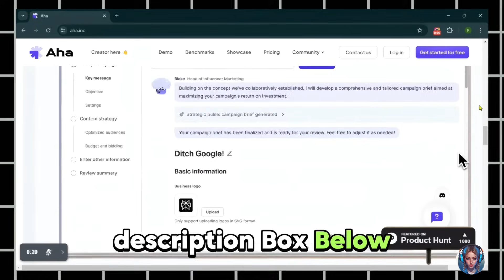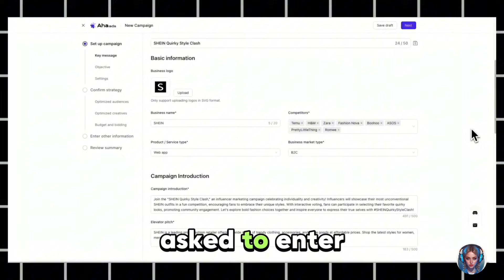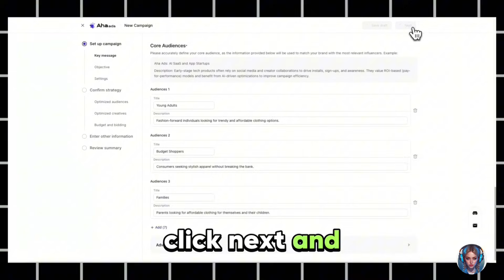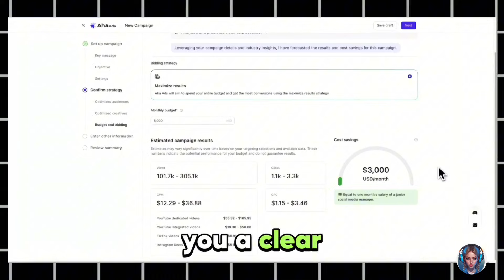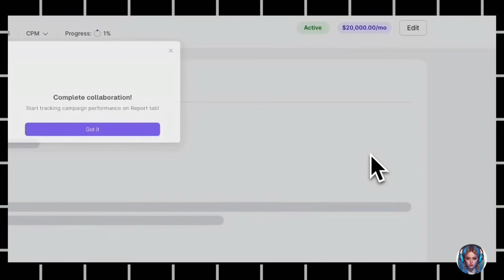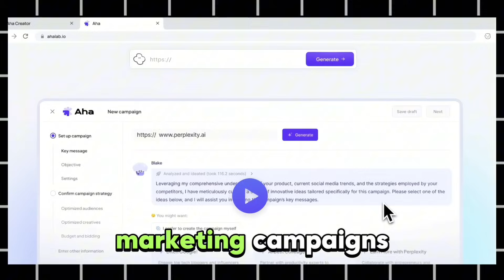I Let an AI Agent Replace My Marketing Team! Influencer Marketing Automation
✨ BONUS: Head is featured on Product Hunt! 🚀 Show your support by visiting & upvoting Head on Product Hunt today!

🚀 Say Goodbye to Google Ads – Let AI Agents Do the Marketing for You! 🚀

Struggling with influencer marketing? Finding the right influencers, negotiating deals, and managing campaigns can be a headache. But with Head, you don’t have to do anything manually! AI agents take over and handle everything for you – from finding top influencers to running highly optimized marketing campaigns that bring real results.

In this tutorial, I’ll show you step-by-step how to use Head to:
✅ Instantly generate influencer marketing campaigns with AI agents
✅ Find the best influencers for your brand in seconds
✅ Automate campaign management & budget optimization
✅ Get real-time reports & insights on your campaign performance
✅ Achieve 5,000+ influencer connections per week – setting new benchmarks in influencer marketing!